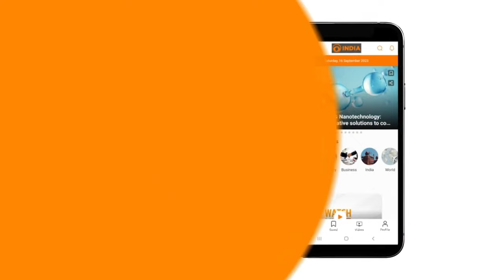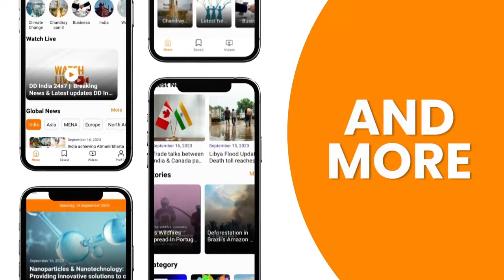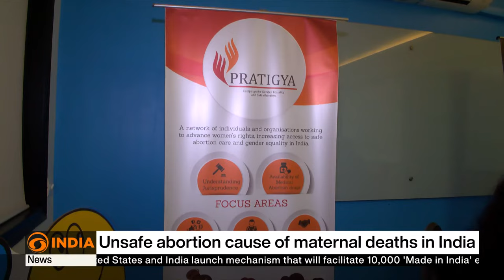DD India Global | India suspends visas for Canadians & more updates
Top Headlines:

🔸 India's Women Reservation Bill in Upper House

🔸Armenian protestors demand Pashinyan's resignation